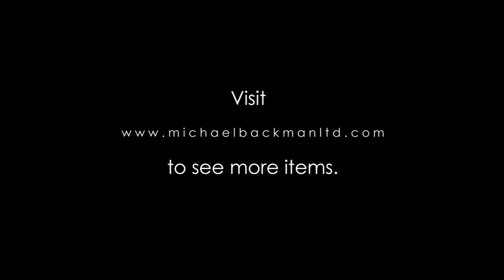5039 Omani Silver Bracelet Hangeri or Hajala